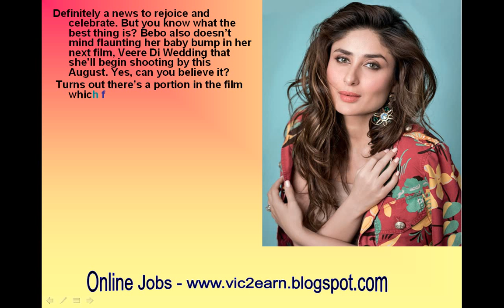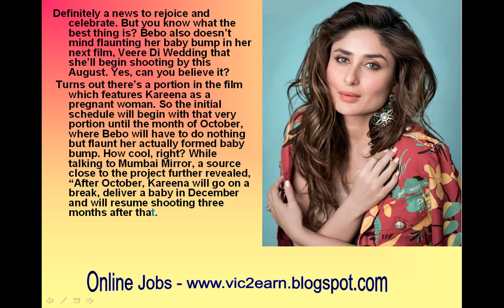How cool! Pregnant Kareena Kapoor to FLAUNT her baby bump in her next film; coz why NOT?-review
How cool! Pregnant Kareena Kapoor to FLAUNT her baby bump in her next film; coz why NOT?
Pregnant Kareena Kapoor Khan is all set to begin shooting for Veere Di Wedding opposite Sonam Kapoor.
And you thought she would rush with her shoot to avoid flaunting her baby bump? Here’s a new twist guys!
So finally the cat is out of the bag. Kareena Kapoor Khan is pregnant and we’ve got to hear thisconfirmation right from her hubby Saif Ali Khan who made an official announcement saying, “My wife and I would like to announce that we are expecting our first child in December. We would like to thank our well wishers for their blessings and support and also the press for their discretion and patience.” Kareena too later confirmed the news saying, “Saif Ali Khan and I are Expecting our 1st Child in December.” Definitely a news to rejoice and celebrate. But you know what the best thing is? Bebo also doesn’t mind flaunting her baby bump in her next film, Veere Di Wedding that she’ll begin shooting by this August. Yes, can you believe it?
 Turns out there’s a portion in the film which features Kareena as a pregnant woman. So the initial schedule will begin with that very portion until the month of October, where Bebo will have to do nothing but flaunt her actually formed baby bump. How cool, right? While talking to Mumbai Mirror, a source close to the project further revealed, “After October, Kareena will go on a break, deliver a baby in December and will resume shooting three months after that.”
However, the twist is soon after Kareena resumes shooting say around March next year, she’ll have to look fitter than ever coz the second schedule will feature her pre-pregnancy look in the film. So probably, Bebo will have to work it out really hard to attain back in shape which we sure she will. Quite a plan no? Directed by Rhea Kapoor, the film which is touted to be one of a kind chick flick, also stars Sonam Kapoor and Swara Bhaskar in lead roles. How excited are you to see Bebo in this film?